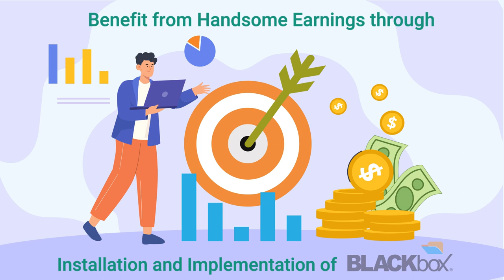Podcast on BCSP (inviting channel partners to become implementation partners)